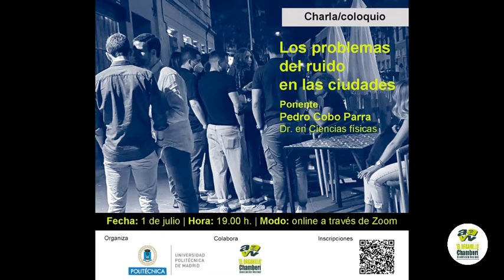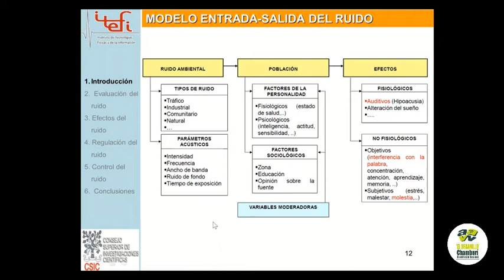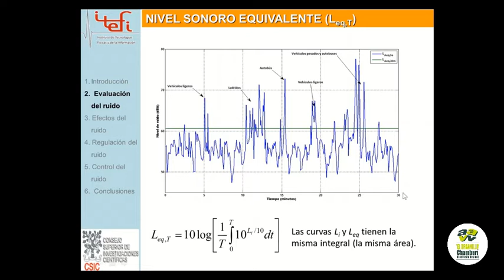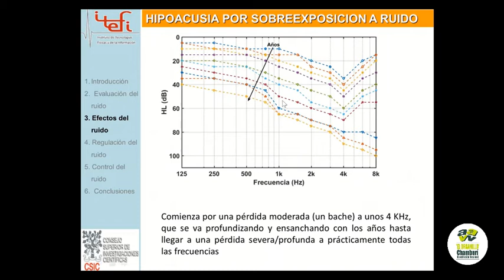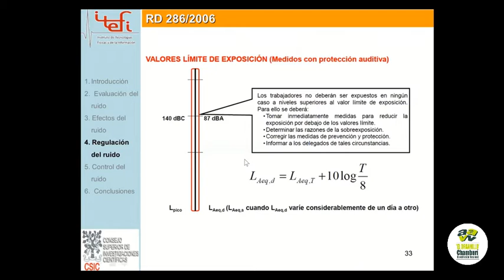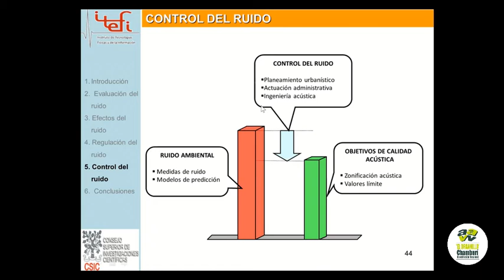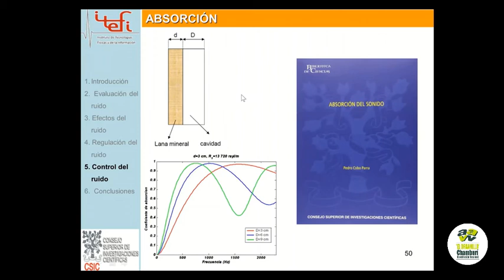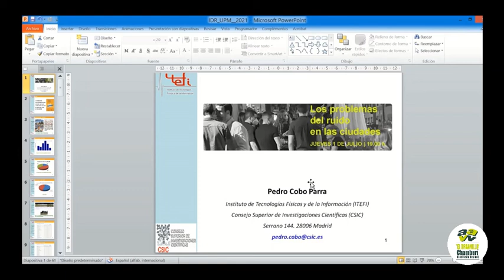Los problemas del ruido en las ciudades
El ruido produce unos efectos nocivos en la población, tanto sobre la salud (pérdida auditiva) como sobre el bienestar (molestia). Para protegernos de estos efectos nocivos, las administraciones han establecido unos niveles límite que no deberían ser sobrepasados.

Cuando los niveles de ruido ambiental exceden los niveles máximos regulados, es necesario abordar estrategias de control del ruido. Aunque las distintas administraciones ofrecen una protección suficiente contra los riesgos derivados de la exposición al ruido, la práctica diaria pone en evidencia que los niveles de ruido ambiental superan con frecuencia los niveles máximos permitidos, sobre todo en las grandes ciudades.

En consecuencia, se propone una aproximación multifactorial a la solución del problema del ruido en las grandes ciudades que involucre tanto a las administraciones y a los fabricantes, como a los expertos en técnicas de control del ruido y a los propios sujetos. La Universidad Politécnica de Madrid organiza en colaboración con la Asociación Vecinal 'El Organillo' la presente charla debate impartida por Pedro Cobo Parra, Doctor en Ciencias Físicas e Investigador Científico del Instituto de Tecnologías Físicas y de la Información (ITEFI).